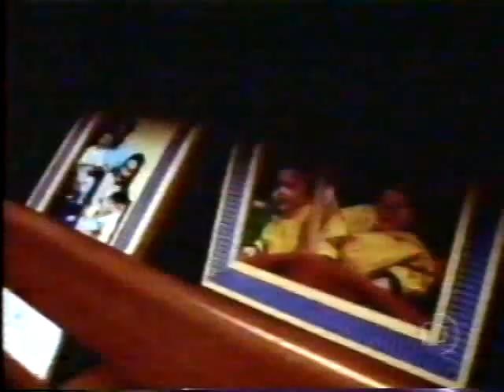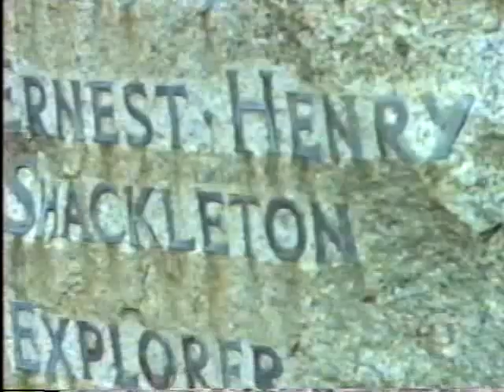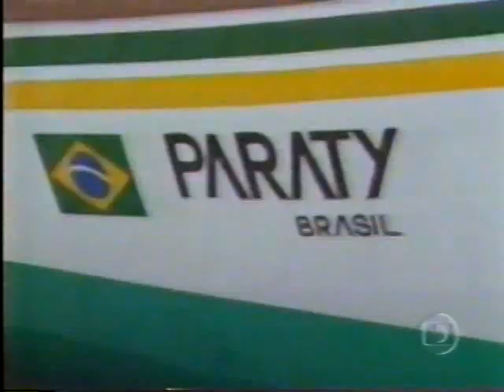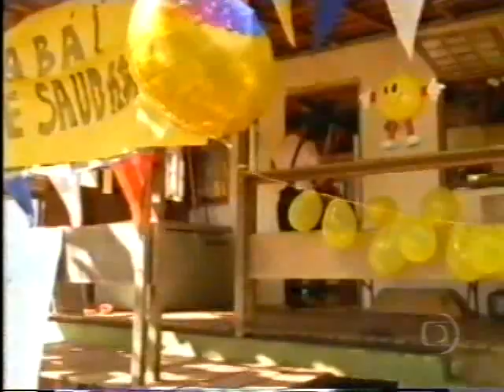Globo Repórter: Amyr Klink - 21/12/2001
Uma adaptação de um documentário sobre o navegador